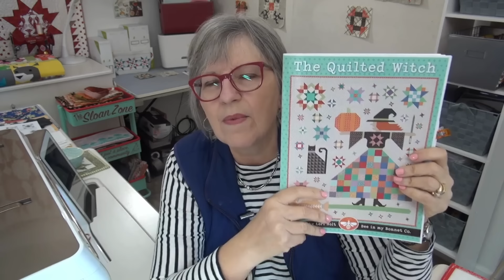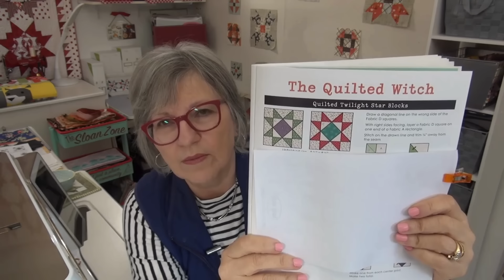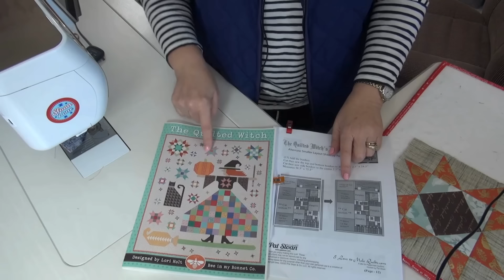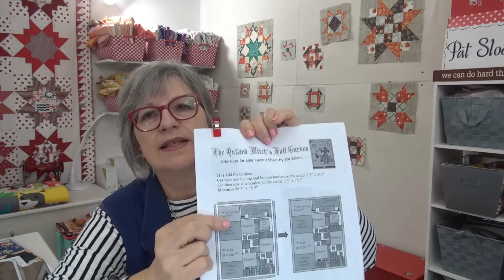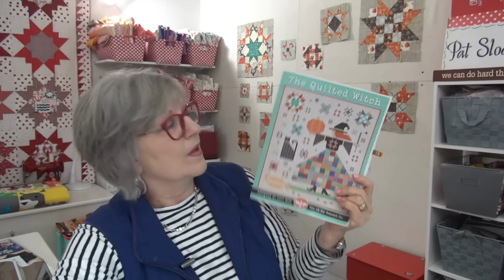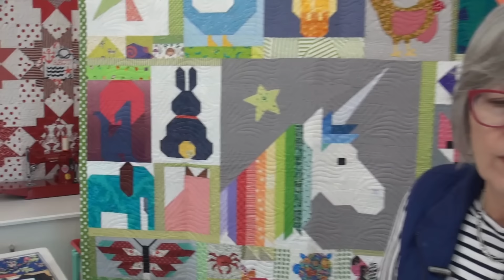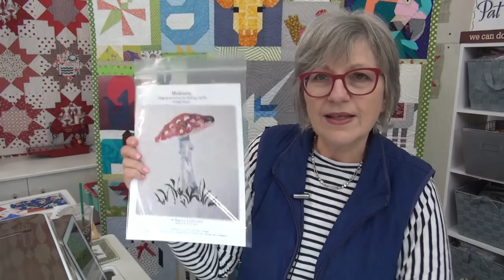🎃Quilted Witch & Critter Quilt #2 Binding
**JUST FOR YOU! ** ::Oliso iron (the BIG ONE) is  $30.00 off with my link and code  This Friday to next Friday
::Community::
::Quilt behind me on back side of the table is in the 'Perfect 10' layer cake book called the Banana Quilt

Organization items
My red & white bins were purchased 20 yrs ago at the container store, i have rarely seen that style again. I do have these gray ones that are the same size. They are in the tower next to my design wall. I also use several size baskets, you can get baskets anywhere.